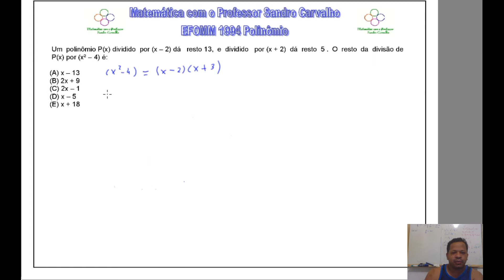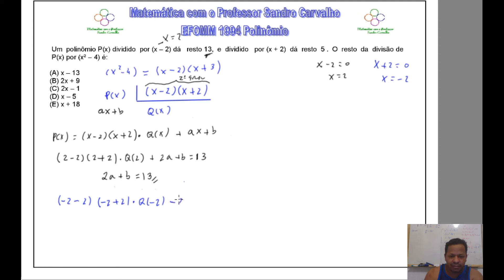2º Questão de Polinômio EFOMM 1994